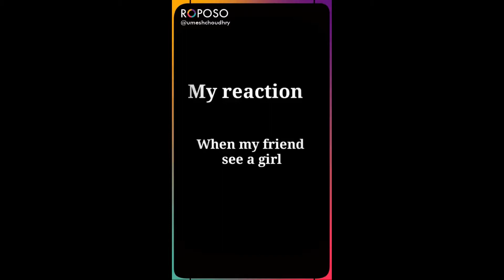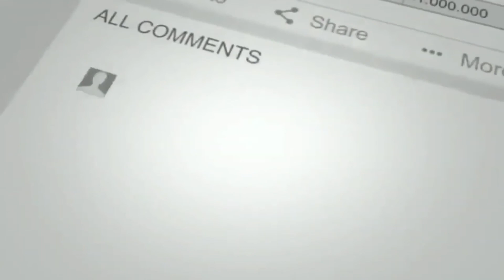NEW ROPOSO FUNNY VIDEO | BEST WHATSAPP FUNNY VIDEO | NEW TIKTOK FUNNY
About Channel;

"JUSTKIDDINGFORFUN" is a channel introduce and keep great FUNNY moments IN YOUR TENSE life.funny VIDEO give smile on your face in your busy life ... It's so fun. Our goal is to bring laughter and want you to see life is great. we wish keep smiling.

We will make sure your life more fun with best quility funny video, moment, funny people and animals daily.

❀ If you have funny moments and want to share with everyone about that beautiful FUNNY moment.

we alwayes welcome and thankful for your valuable support.